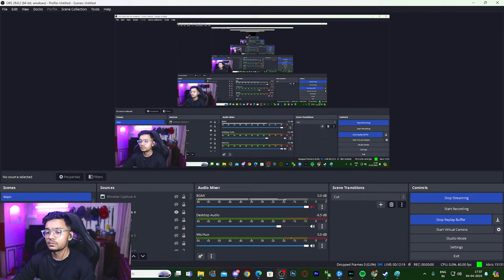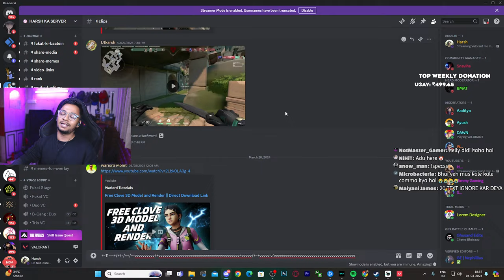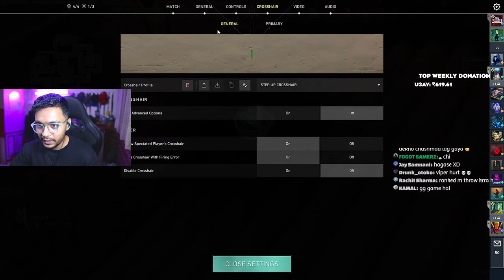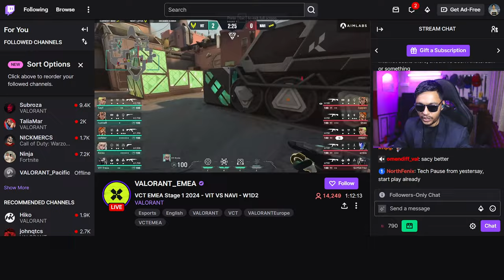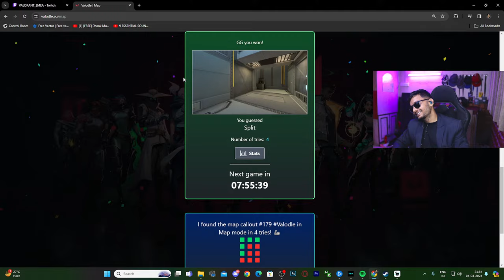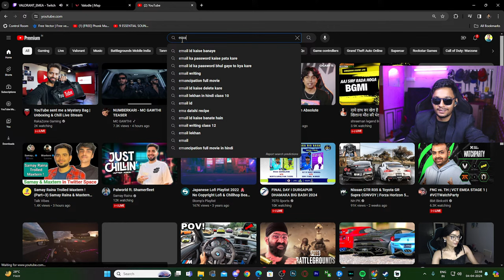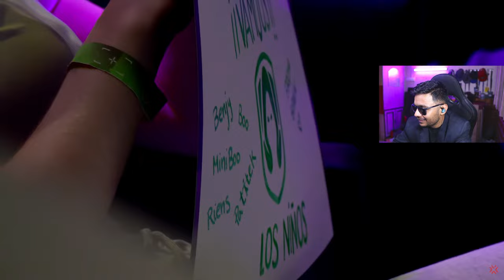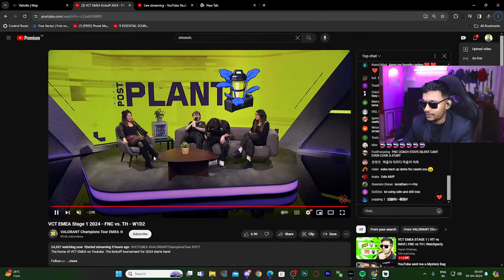VCT EMEA STAGE 1 | VIT vs NAVI | FNC vs TH | Watchparty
My channel name is HARSH KHELRAAY ( khelraaaay )

Real name - Harsh Salunkhe

                                  Phonepe/bhimupi - harshkhel@upi ( On screen alert )

Click on the link to check out the latest Viewsonic gaming monitor VX2779

Hand sleeves

Background RGB Light

Graphics Tablet